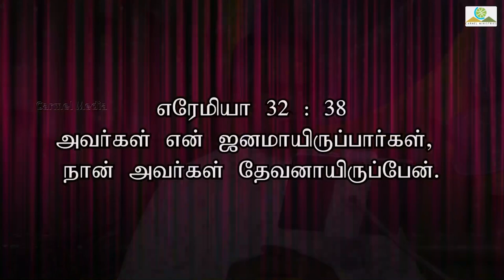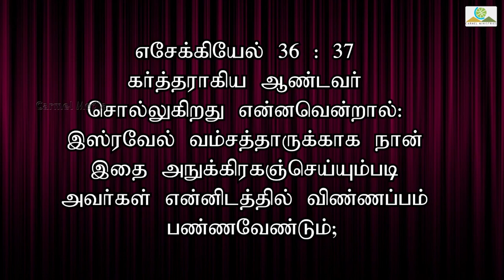வார்த்தை உருவெறும் | MESSAGE | TAMIL | Pr Robert Simon | Carmel Ministries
வார்த்தை உருவெறும் | Varththai Uruverum |

Message Title / தேவ செய்தி தலைப்பு: வார்த்தை உருவெறும் | Varththai Uruverum |

வார்த்தை உருவெறும் | Varththai Uruverum | தமிழ் தேவ செய்தி | முனைவர் இராபர்ட் சைமன் | கர்மேல் ஊழியங்கள் | Tamil Message | Pr. Robert Simon | Carmel Ministries

Our Address:
Carmel Christian Assembly
103, Brickkiln Road,
Purasawalkam,